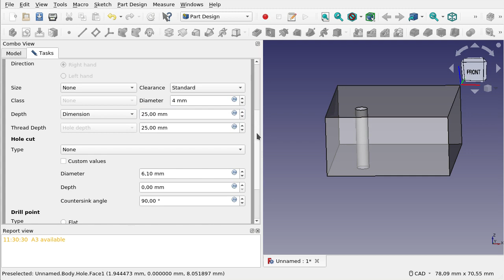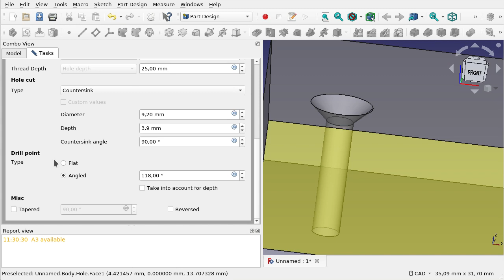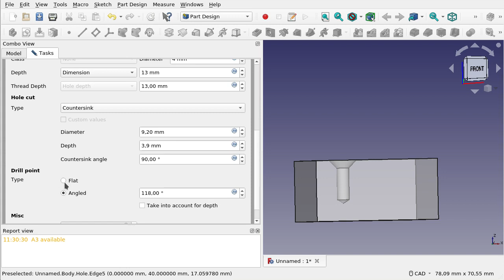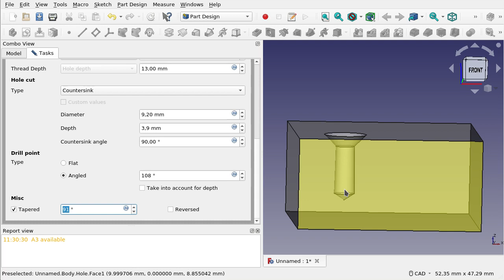FreeCAD: Banco de trabajo Part Design (23)